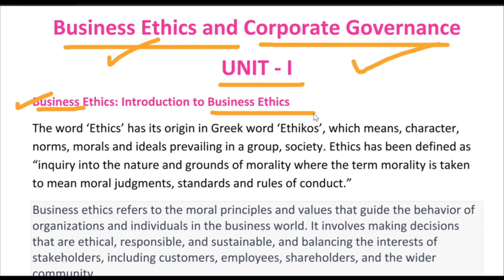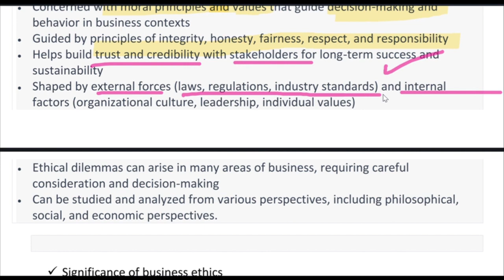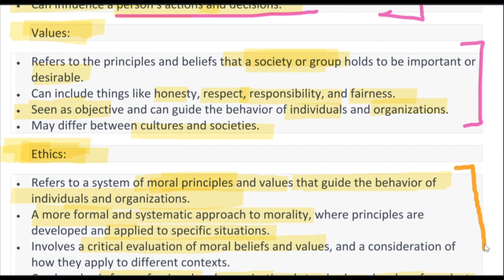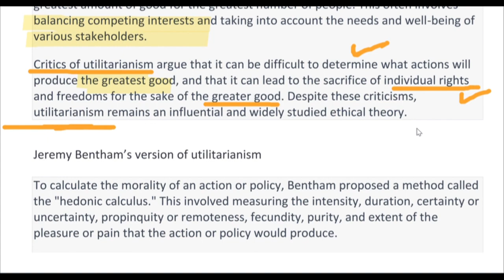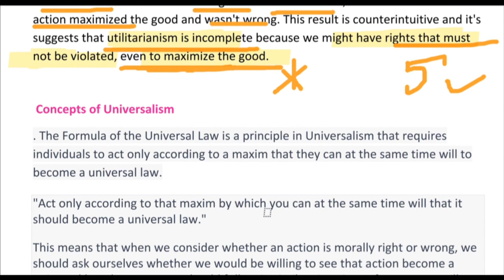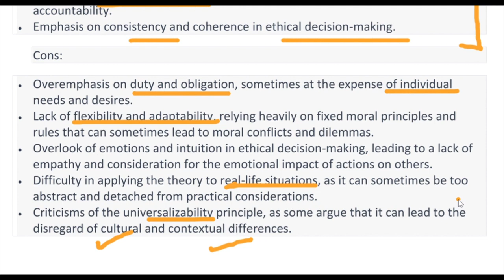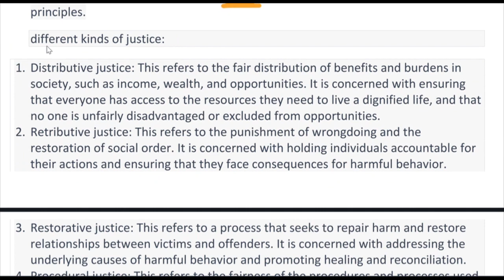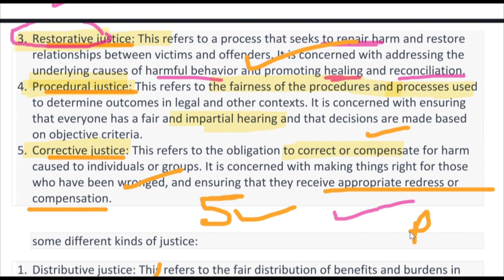Businesses Ethics and Corporate Governance| Utilitarianism |Universalism Theory of right and Justice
Business Ethics: Introduction to Business Ethics, Ethics, Morals & Values, Concepts of Utilitarianism and Universalism — Theory of rights, theory of Justice